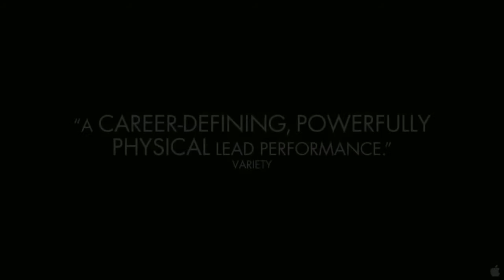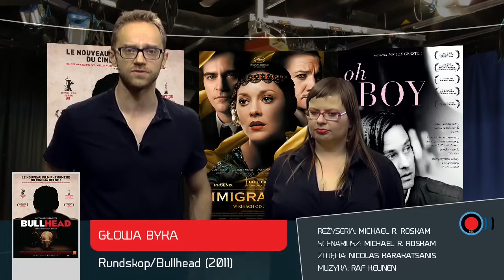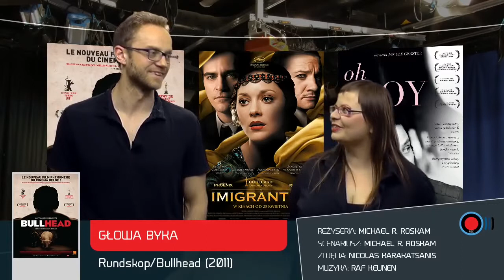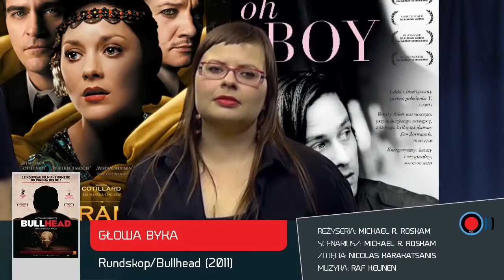DEKOMPRESOR /KINO #8: "Głowa byka" czyli zastrzyk z wrażliwości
Niezrozumiałym jest dla nas, czemu ten film nie doczekał się dystrybucji w Polsce. "Głowa byka" to mocne, poruszające, kapitalnie zrobione kino z żywym problemem w tle. Przekonajcie się, co w szczególny sposób przykuło naszą uwagę.